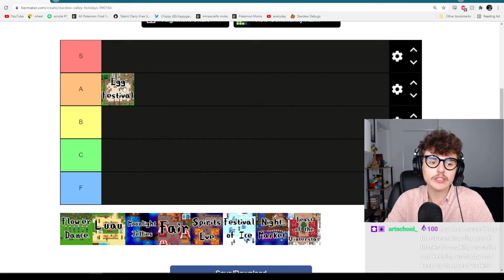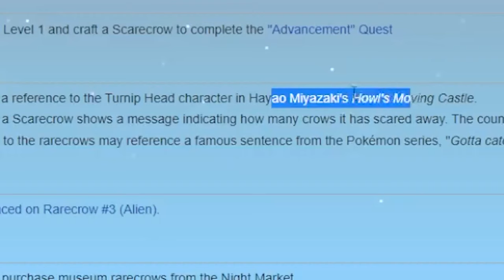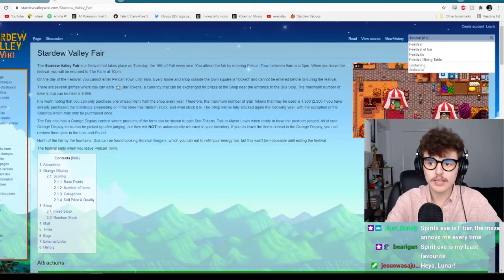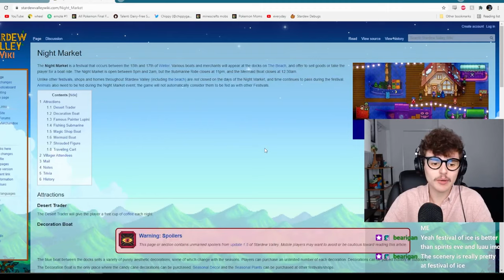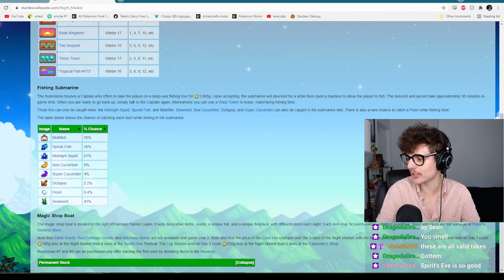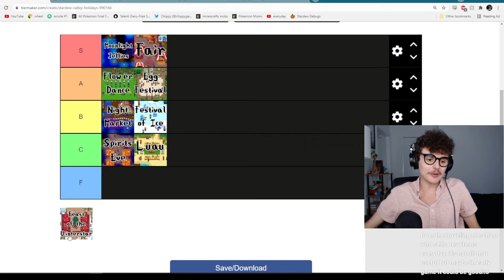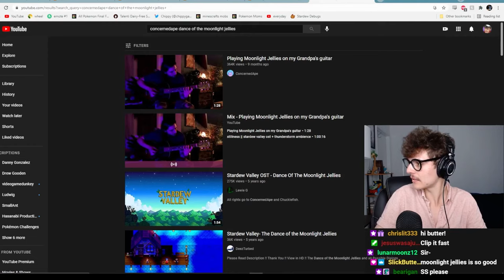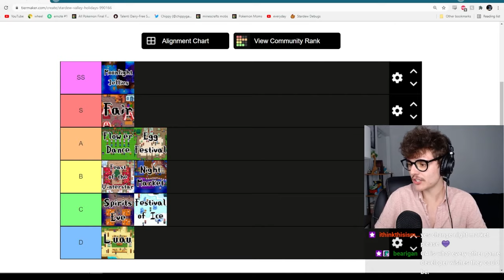Stardew Valley's WORST Festival...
Stardew has a lot of Festivals/Holidays, so I wanted to see which ones are worth going to every year, and which ones are better off just being skipped!

This is a Stardew Valley 1.5 Tier List, a Stardew Tier List Ranking all the Festivals, or a Stardew Valley Holiday Tier List. I ranked all of the Stardew Valley Festivals in the game!